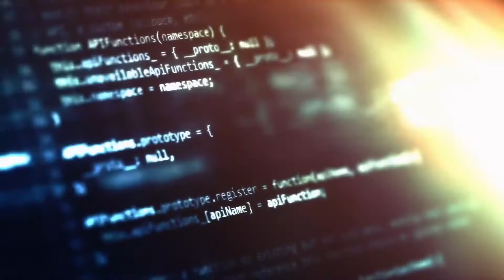Become Cyber Resilient with Veritas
The U.S. is experiencing the highest costs in data breaches.  Combat the rising threat of ransomware and become cyber resilient with our unified, multi-layered strategy.

Is your organization ready to recover from a cybersecurity attack? Begin our assessment to find out